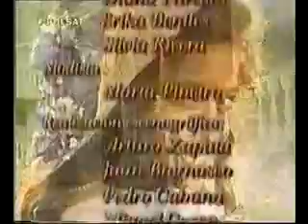Luz Maria odcinek 173